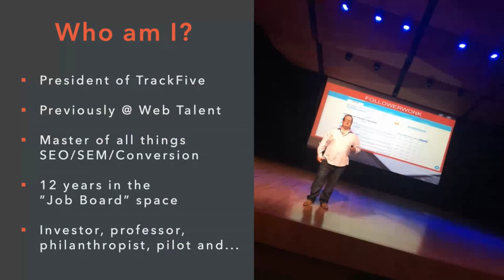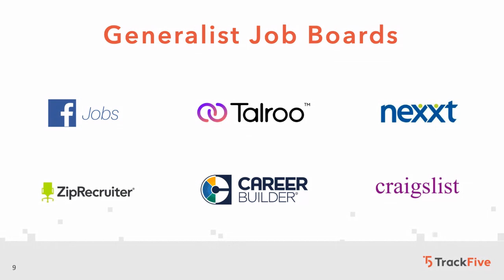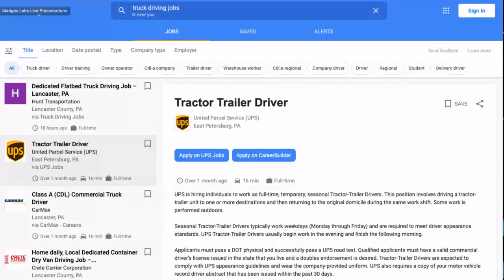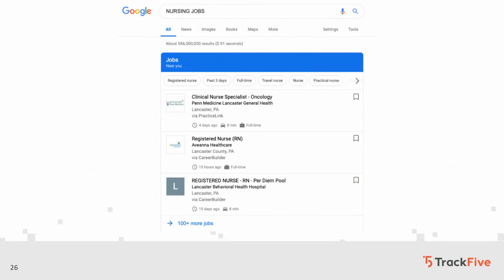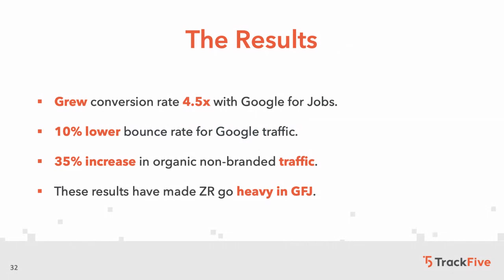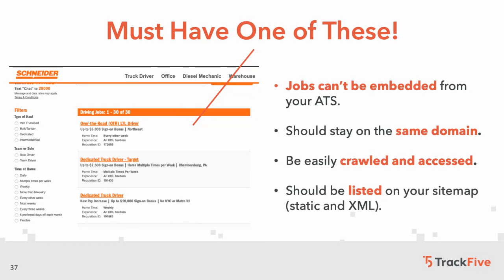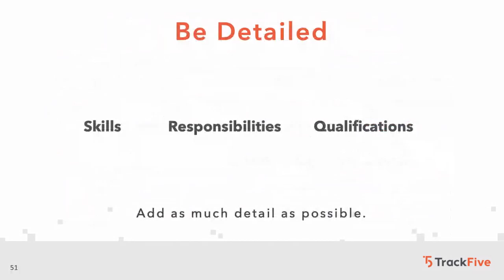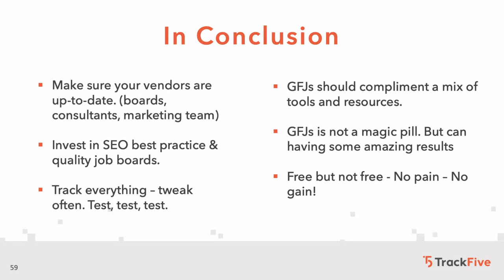Google for Jobs Webinar | Generating Healthcare Leads in a Time of Crisis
Listen as TrackFive's president and CEO, Oliver Feakins, shares his expert tips on how to generate healthcare leads RIGHT NOW using Google for Jobs. We know this is a difficult time for any business, so it's important to us that we support our clients however we can during this time.